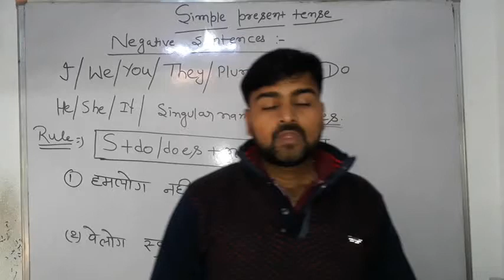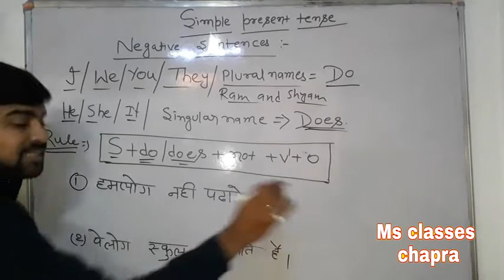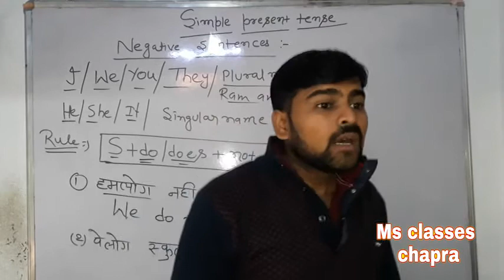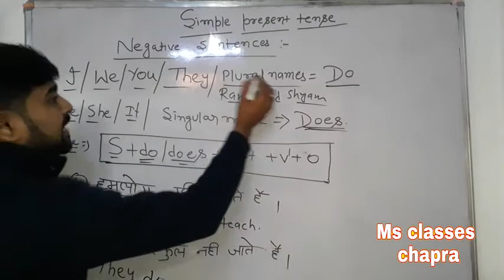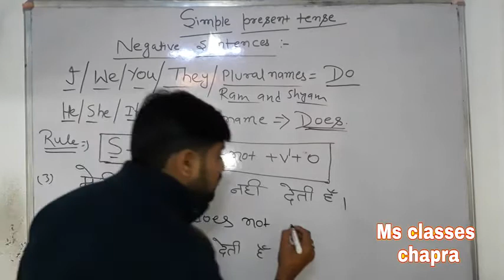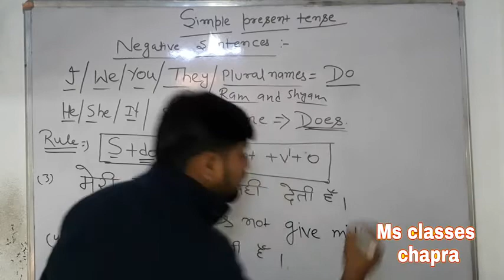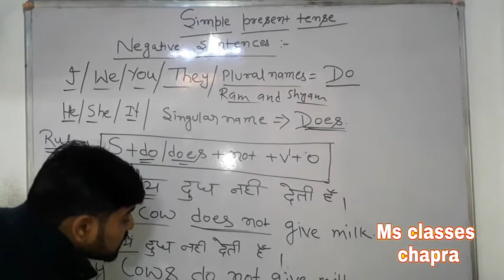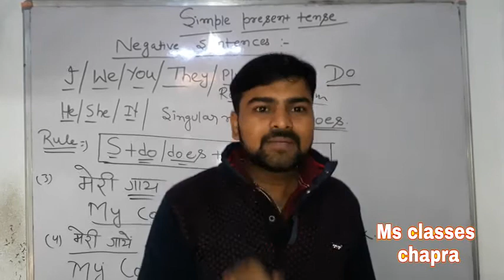Simple present tense part 3. munna yadav ...